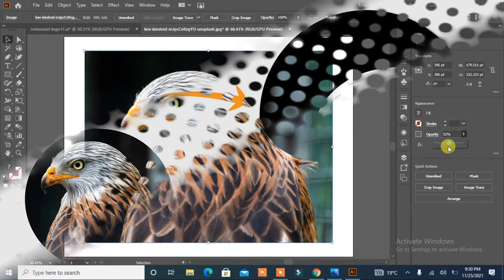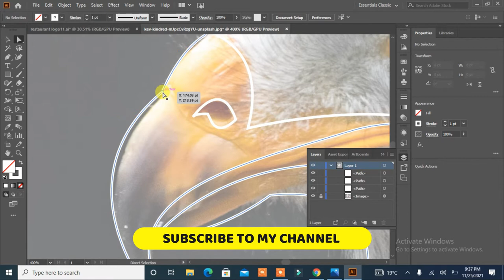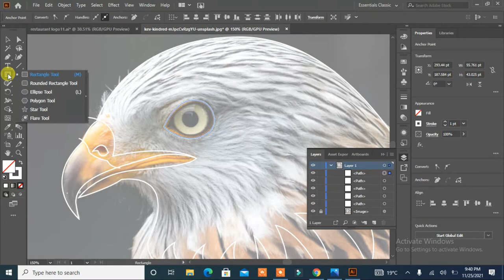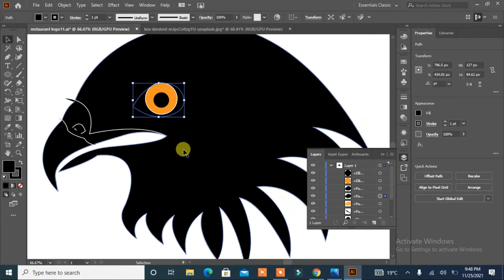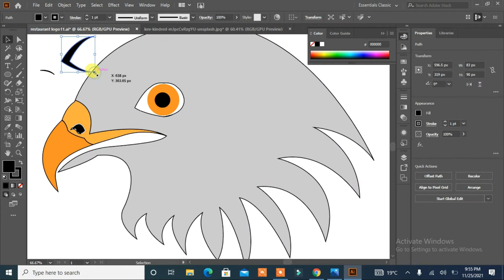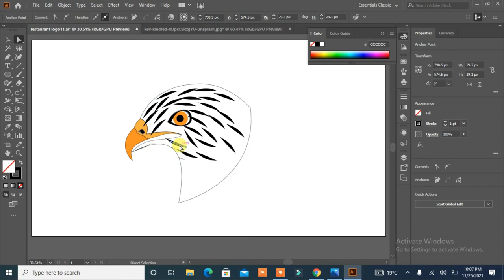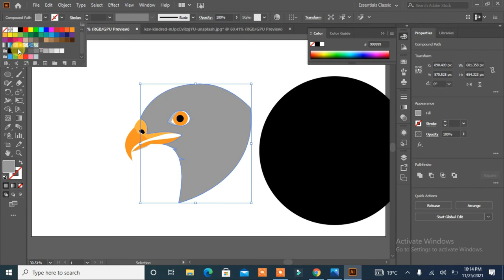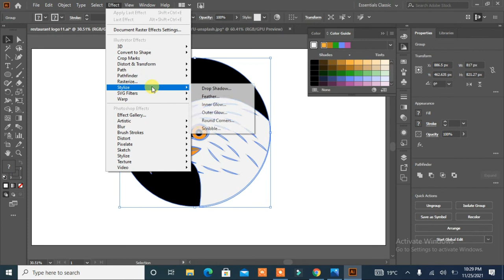Creating vector logos from raster images, how to make Art logo, Pan tool tutorial in illustrator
Hello Viewers, In this Adobe Illustrator Tutorial, You will learn about Any vector tracing  Design. By following this one, you'll be able to learn how to create awesome vector ideas by using Adobe Illustrator.
Rasheed RGD. Logo Designer

website. rasheedrgd.com, free logo download